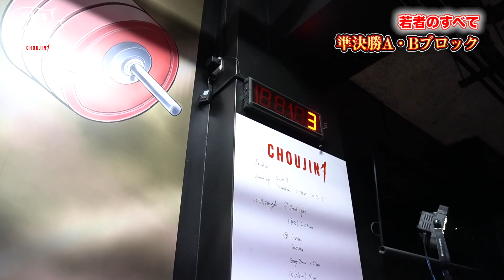【BlackShips若者のすべて】準決勝A・Bブロック。 白熱の高重量バトル!!【All The Power Assemble vol.3(2020年10月)】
2020年10月、BlackShipsにて開催されたAll The Power Assemble vol.3の試合模様です。今回の動画は、1回戦を勝ち抜いた上位4名による準決勝をお届けします。

【ED曲】
RISING SUN - Psychopath Frank

【撮影場所】
BlackShips